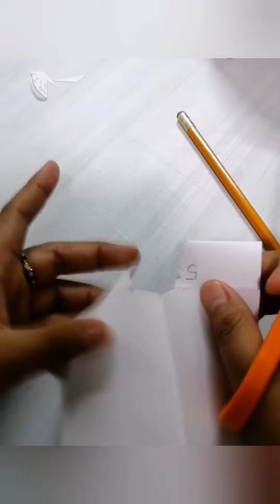Básico de blusa cuadrada, tradicional.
Saludos - Kijmi

Esperando se encuentren muy bien, el día de hoy a petición de varias alumnita subimos este video, para la realización de una blusa cuadrada. Un corte y una confección muy sencilla para iniciar con un proyecto y poder plasmar nuestros bordados.

Recuerden visitarnos en facebook e Instagram. Manita arriba al canal y seguimos con las peticiones de video 🤗🤗🤗

Disculpen lo rápido del video, pero es que, a pesar de coserlo a máquina, es un proceso largo, entonces se adelantó para poderlo realizar en poco menos de tiempo.

Cómo recomendación subir la calidad del video, ahí en la esquinita del video, que dice opciones. Pará verlo mejor.